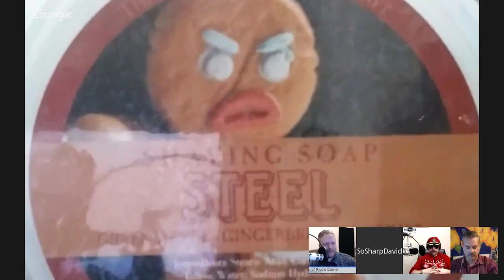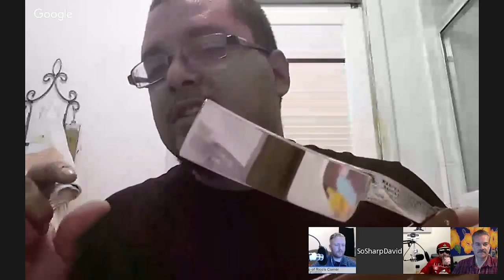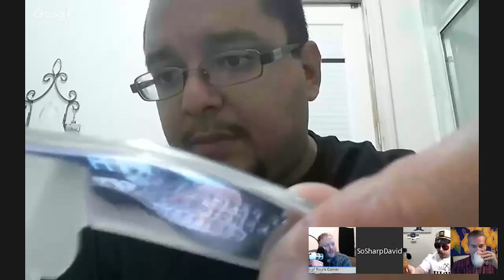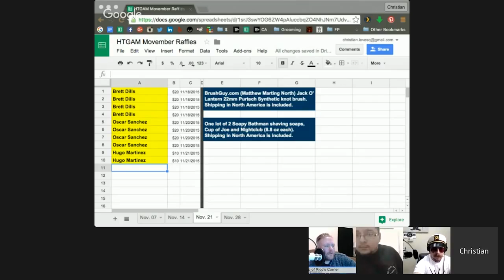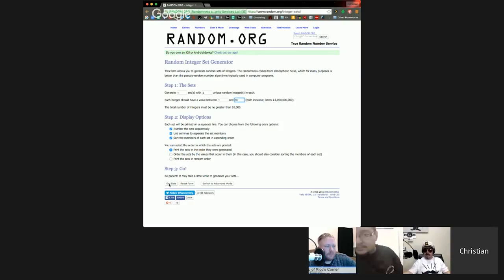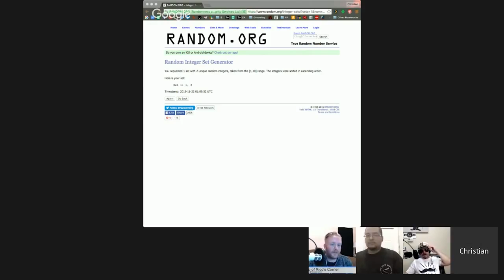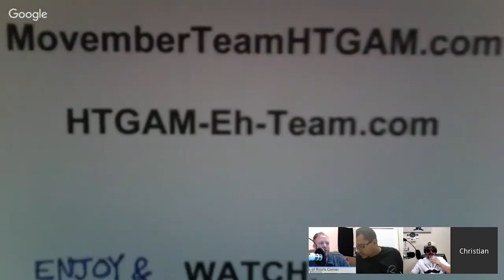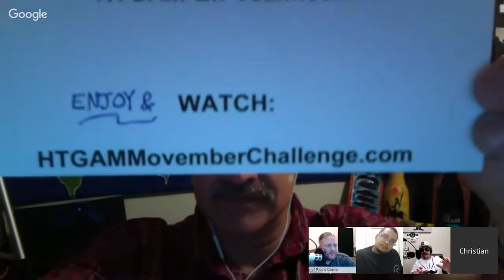The Wet Shaver's Round Table - Ep 22: The Thanksgiving Show!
Happy Thanksgiving 2015 Folks! We thought we'd pour some eggnog, swig some rum, wear ugly sweaters and talk wet shaving by the fire...sort of. This was the single fantasy of one Douglas Smythe but he thinks the sentiment comes across, no? We are also joined from a couple "college lads" from down under (Mark Gerges, Con and Charky)! If you missed out on this weeks show and GIVEAWAY fear not, there will be more next week! Thanks for tuning in and Happy Holliday Season!
The Wet Shaver's Round Table is a LIVE, Interactive show in which you, the viewer, are encouraged to participate in every Saturday Night, 7pm EDT (USA). To participate via twitter post questions to @WSRoundTable or Join our G+ community Wet Shaver's Round Table and participate live there! For more entertaining/educational Wet Shaving Media also check out